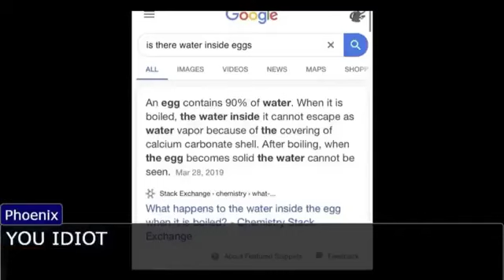baked eggs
what do you think of baking eggs in the oven?